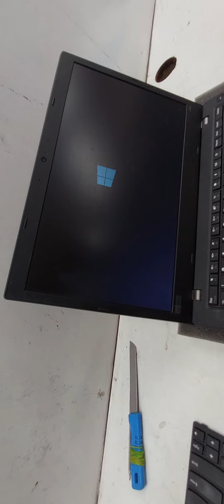Lenovo ThinkPad E480 Keyboard Replacement Guide - Step-by-Step Tutorial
In this video, we will walk you through the process of replacing the keyboard on your Lenovo ThinkPad E480 laptop. Whether your keyboard is damaged, or you simply want to upgrade to a newer one, this guide will show you how to do it yourself, saving you time and money on professional repairs. We'll provide you with a detailed, step-by-step tutorial, and highlight all the tools you'll need to complete the job. By following our instructions, you'll be able to replace your ThinkPad E480 keyboard in no time, and get back to using your laptop with ease. So, let's get started!